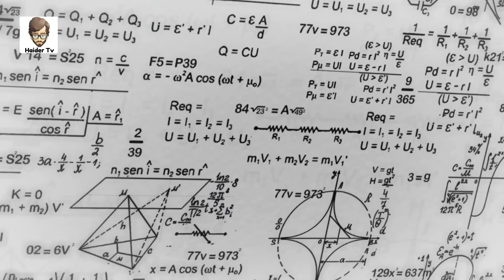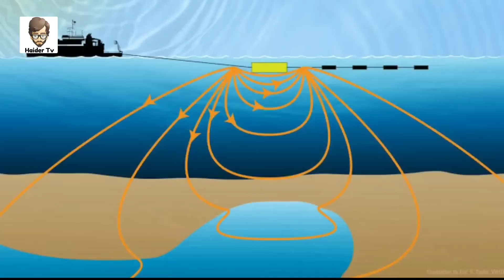Unbelievable Facts You Don't Know About Earth/# intertainment wolrd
Unbelievable Facts You Don't Know About Earth. intertainment world aisi intresting or dilchaspsi vidos key liy hmara chanel subscription kry or share kry